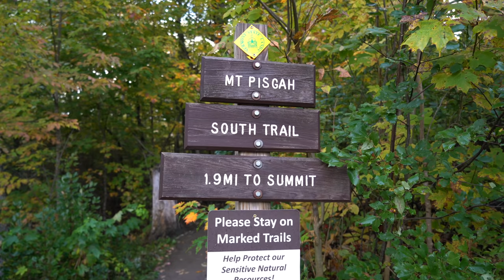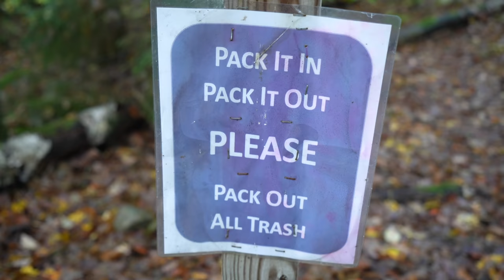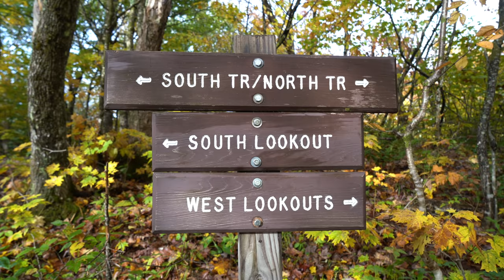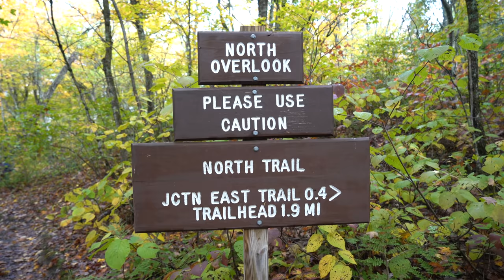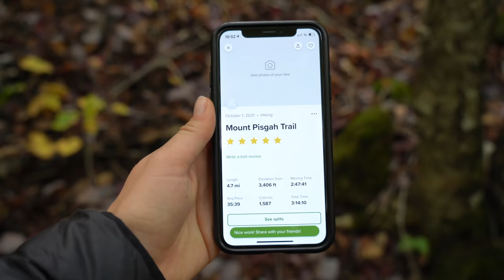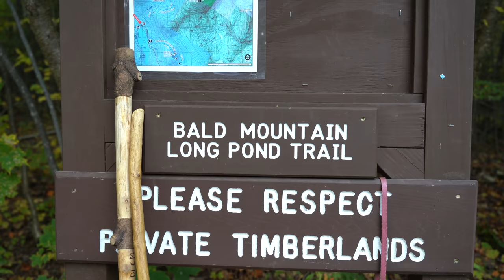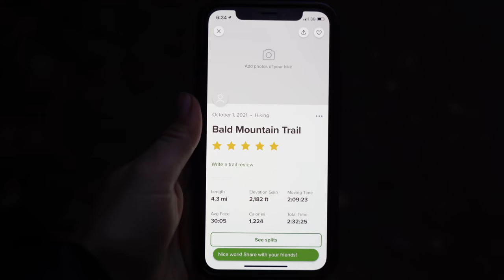Exploring Vermont’s BEAUTIFUL Northeast Kingdom (Mount Pisgah, Lake Willoughby, & Bald Mountain)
For our final stop in Vermont we headed northeast to Lake Willoughby, which is in an area called the Northeast Kingdom, for a day of hiking, foliage, and INSANE views! After a foggy, failed hike a couple days before, this day was the perfect finale to our time in Vermont, a state that we are now madly in love with.

⌚Timestamps
00:00 Introduction
00:25 Mount Pisgah Hike
06:03 Picnic at Lake Willoughby
08:10 Hiking up Bald Mountain

Garmin InReach Mini
Peak Design Camera Clip